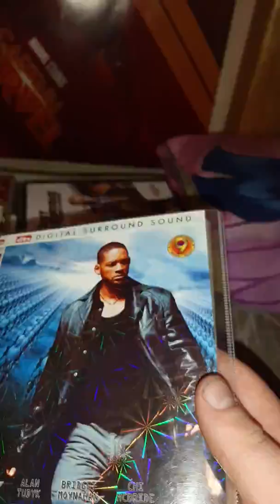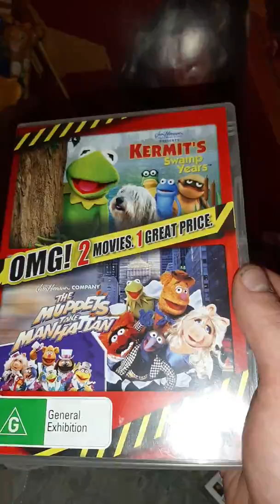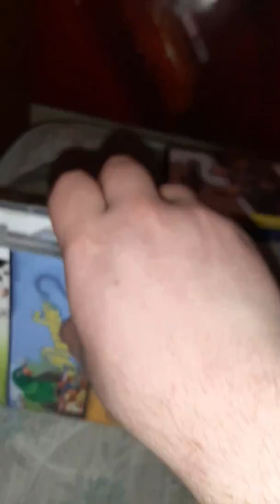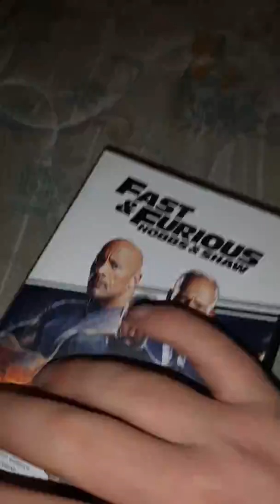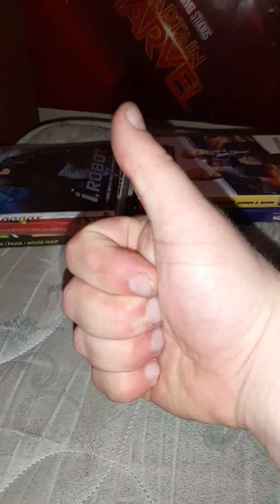DVD update 18/11/2019